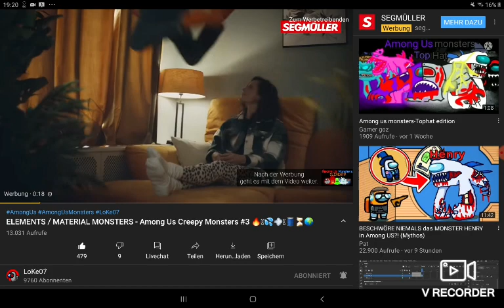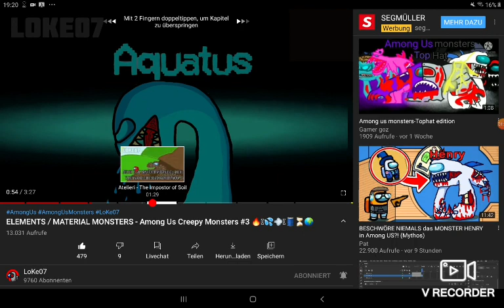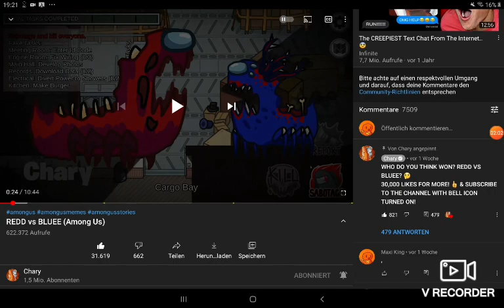hi! im back! :D